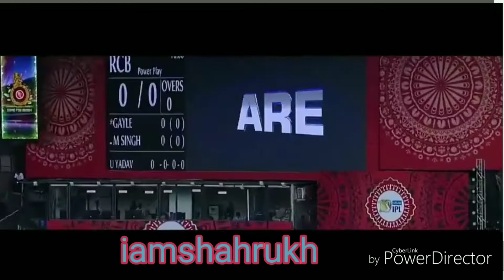IPL 2019 special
दोस्तों आज हम आपको बता रहें है। ipl 2019 से जुड़ी एक बढ़ी खबर, ओर हम आपको बताएंगे आज तक हुए ipl मेचों के बारे में ख़ास बातें।ओर देखगें कोनसी टीम कितनी मज़बूत है। किस खिलाड़ी और टीम के नाम कोनसा रिकॉर्ड है।हम देखेंगे 23 मार्च 2019 से ipl live